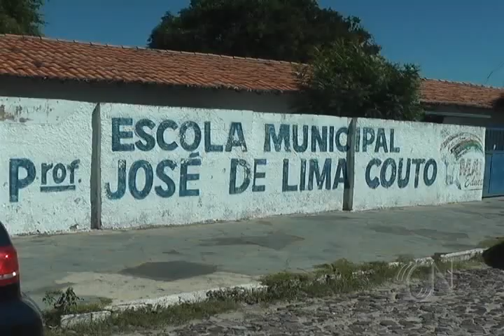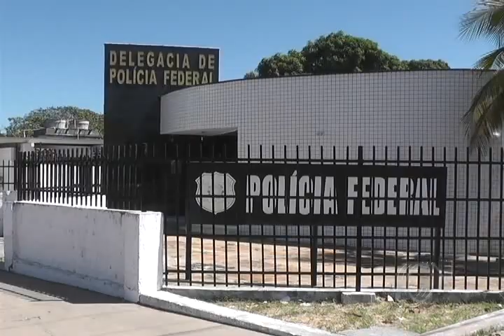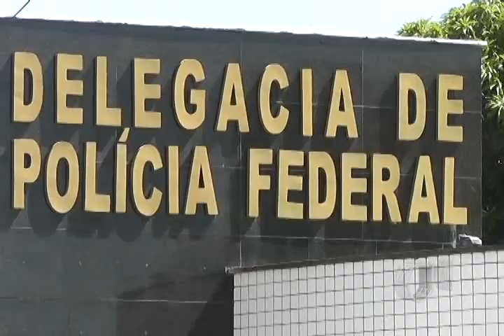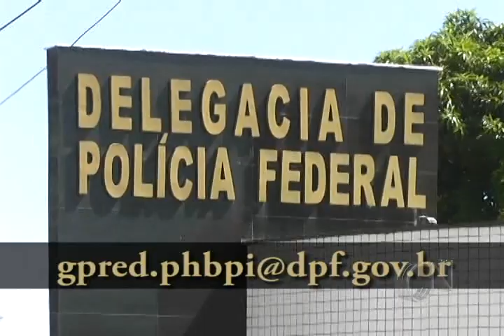PF desenvolve ações de prevenção ao tráfico de drogas em Parnaíba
A Polícia Federal iniciou um trabalho de precaução através do Grupo de Prevenção ao Uso Indevido de Drogas (GPRED/PHB/PI), que iniciou as atividades na manhã desta segunda-feira (22/05), na escola José de Lima Couto, na Rua Virgílio Antunes, Bairro São Benedito.